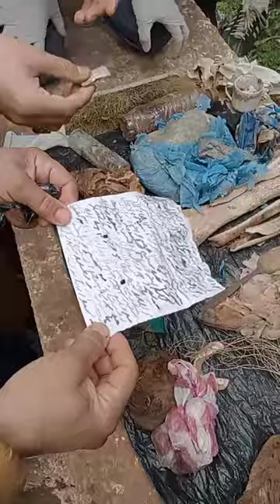مبادرة تطوعية لتنظيف مقبرة سويح بوهران تقود شباب لأسحار و طلاسم داخل أقفال و ملابس داخلية نسائية